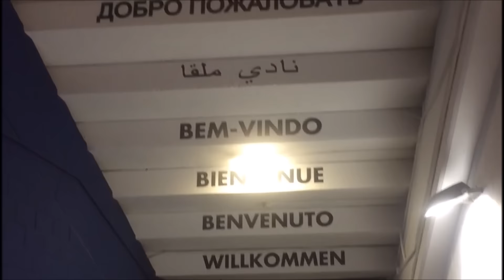Llegada de Mateu Lahoz a La Rosaleda para el Málaga-Real Sociedad